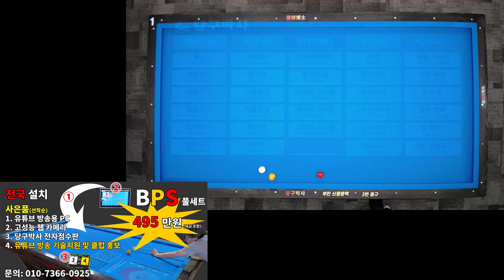참교육이란? 스마트폰만 보는 아이에게 스크린 당구 연습기(BPS)로 당구를 가르쳐 주었더니...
스마트폰에 너무 빠져서 사는 초등학생 아이에게 스크린 당구연습기 (BPS)를 이용하여 당구를 가르쳤더니 재미있어 하네요.